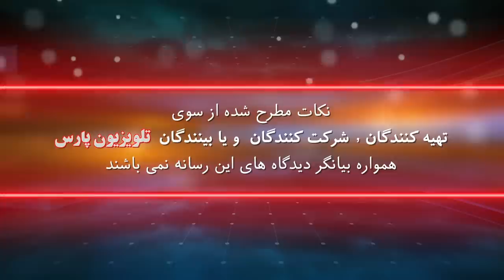ايمان سلیمانی امیری